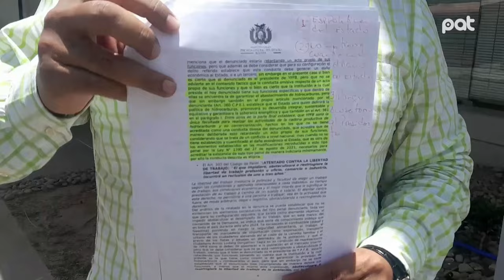FISCALIA RECHAZA FB Y YOUTUBE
El abogado Félix Oros expresó su descontento luego de que la Fiscalía desestimara la denuncia presentada contra YPFB por el desabastecimiento de diésel y gasolina, que afecta la producción de alimentos y agrava la pobreza en el país. Según el Ministerio Público, los hechos no constituyen delito y la responsabilidad recae en el Estado, no en YPFB. En respuesta, Oros anunció que presentará un pliego acusatorio directo contra el presidente Luis Arce.